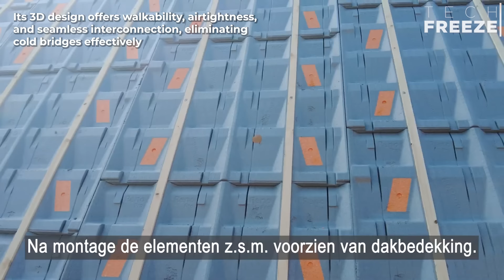Most Ingenious Construction Inventions & Technologies ▶15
Prepare to be amazed as we delve into the world of construction innovation! In this captivating video, we showcase some of the most ingenious inventions and cutting-edge technologies revolutionizing the construction industry.
From mind-boggling machinery to game-changing materials, these innovations are pushing the boundaries of what's possible in construction. Whether it's robotics streamlining building processes, sustainable materials reducing environmental impact, or groundbreaking techniques enhancing safety, there's something awe-inspiring for everyone in this compilation